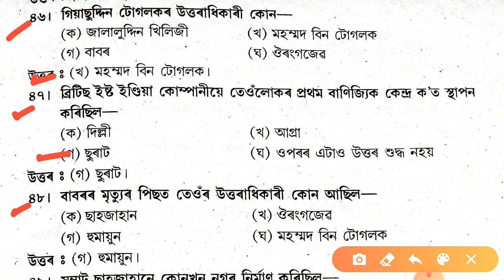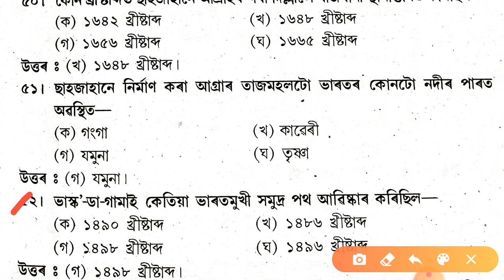Assam TET 2019 social science question and answer for up level (part 2)